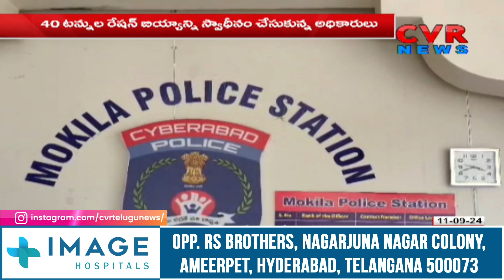రంగారెడ్డి జిల్లాలో రేషన్ బియ్యం నిల్వలు | Rangareddy district | CVR NEWS